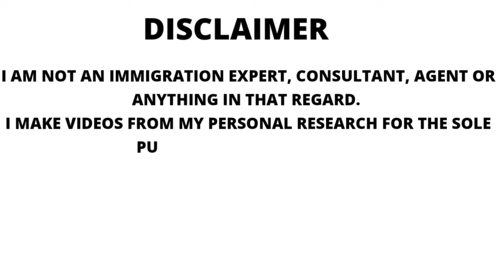TOP 30 UK UNIVERSITIES THAT ACCEPT THIRD CLASS, SECOND CLASS LOWER AND HND QUALIFICATION FOR MASTERS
Hi y'all, hope you find this video helpful.

 To stand a better chance of getting admission for a master's programme into a UK university, ensure you have a strong statement of purpose and have years of working experience or an additional PG certificate or a top up course sort of as well. Best wishes.

List of universities

1. University of Birmingham
2. University of Kent
3. University of Portsmouth
4. Kingston University London
5. University of Surrey
6. University of Warwick
7. University of Bradford
8. Queen Mary University of London
9. Northumbria University
10. UWE Bristol
11. University College London
12. University of Staffordshire
13. Manchester Metropolitan University
14. University of Sussex
15. University of East Anglia
16. King's College London
17. Swansea University
18. University of Essex
19. University of Plymouth
20. University of South Wales
21. University of Hertfordshire
22. Edinburgh Napier University
23. University of Suffolk
24. Buckinghamshire New University
25. London Metropolitan University
26. Solent University Southampton
27. Robert Gordon University
28. University of Sunderland
29. Sheffield Hallam University
30. University of Roehampton, London
31. Salford University
32. Cardiff Metropolitan University
33. Bedfordshire University